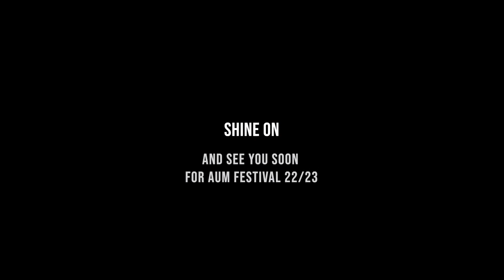A Moment with Truth - Live at AUM NYE Festival 21/22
Join Truth for the closing set on the White Stag stage at AUM Festival 21/22.

Filmed & Edited by:
Stan Cohen
SiC Entertainment

Thank you to all of the beautiful souls who came together to make this happen. See you all again soon.
Shine on.

On Production:
Engage Events
Tritone Audio
LSL Lighting
Lotech Media
Flying Pictures (lasers)
And an AUM Load of
volunteers & crew

SiC Entertainment provides a digital content platform for the NZ Electronic music industry and includes a Directory, Events Guide, Multi Vendor Marketplace, Gallery and News Feed.

Here you will find a wide range of handpicked culture, professional & lifestyle items for music and event lovers.